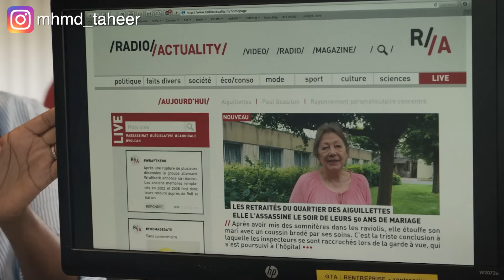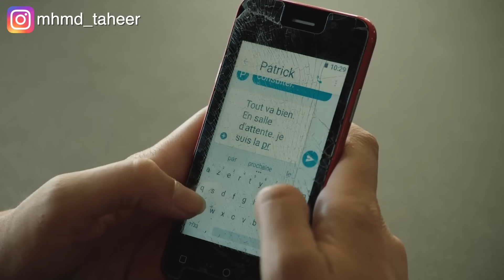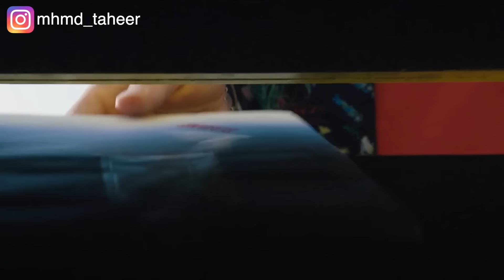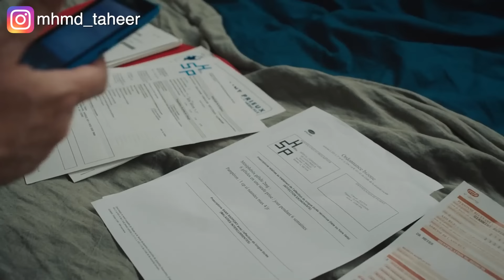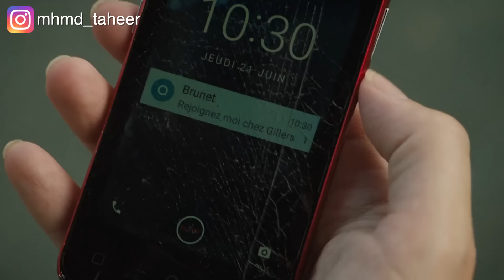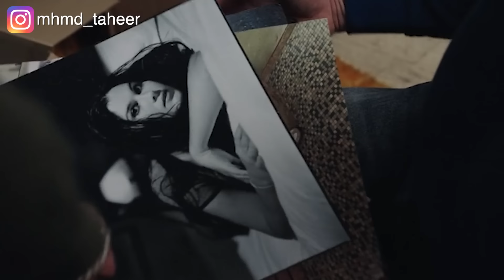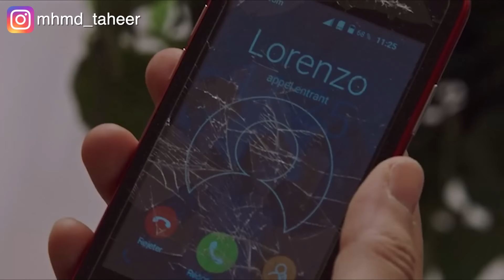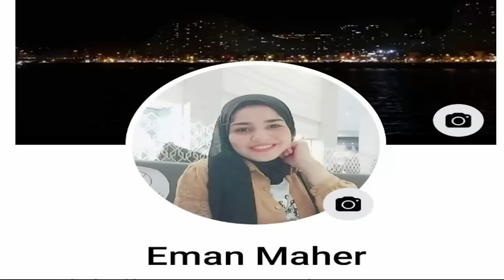أم بتدعي إنها مريضة سرطان عشان جوزها وأولادها يرجعوا يحبوها ويهتموا بيها.. ملخص مسلسل Mythomanic